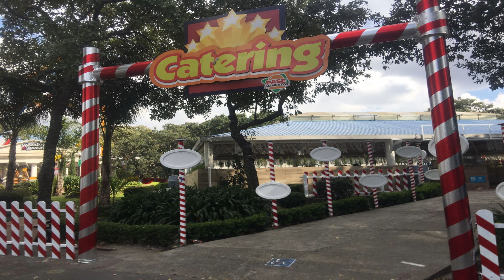Estos son los Avances de Christmas In The Park en Six Flags México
Hola amigos del canal, espero estén muy bien, estamos a menos de una semana de Christmas In The Park de Six Flags y en este video verán los avances que tiene Six Flags México para el regreso de Christmas In The Park

Crédito de algunos videos: Six Flags México